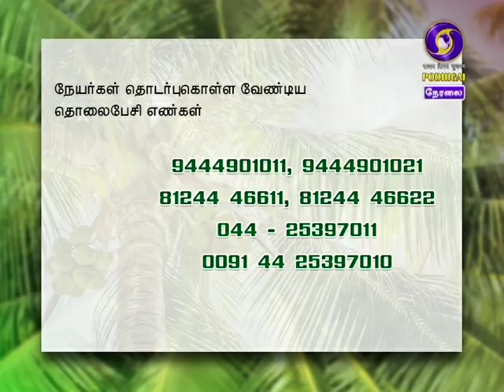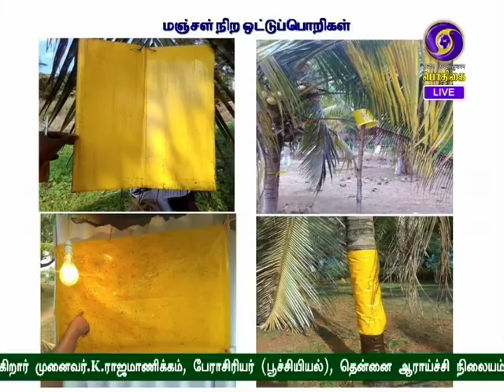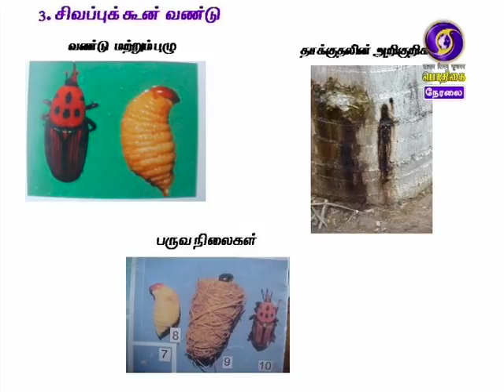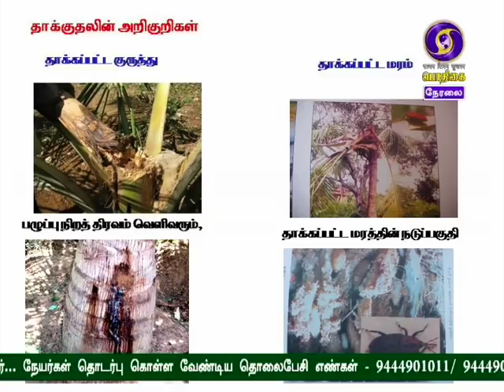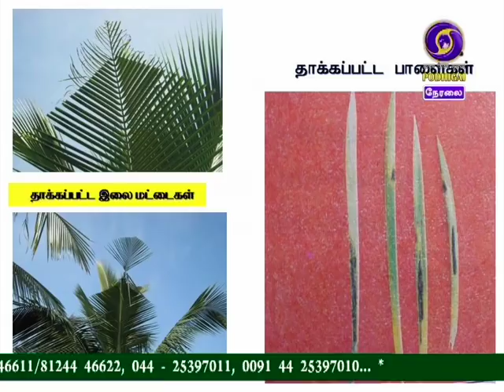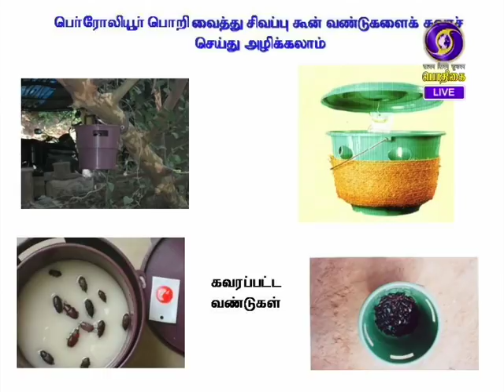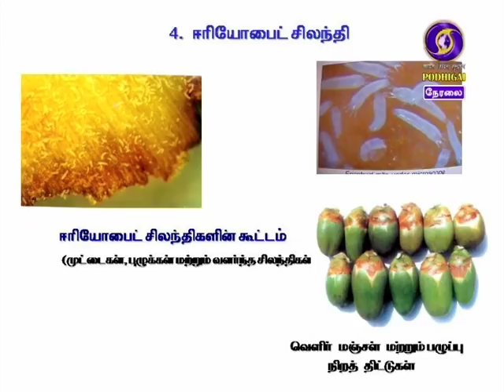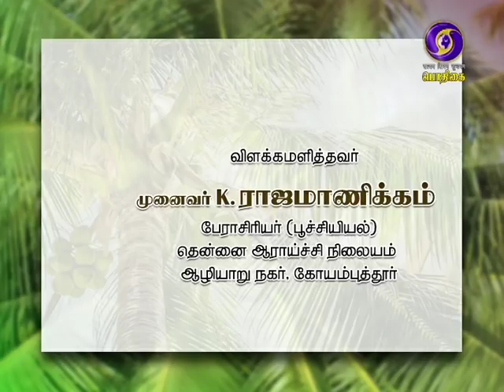VELAAN NERAM 20 05 2019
Protection Methods in Coconut Crop

Pt:  Dr. K. RAJA MANICKAM,
      Professor,
      Coconut Research Station ,
      Aliyar Nagar,
      Coimbatore